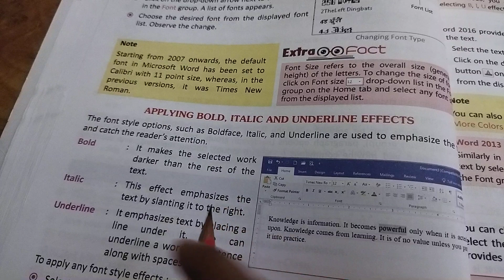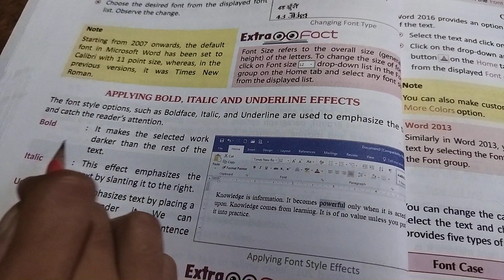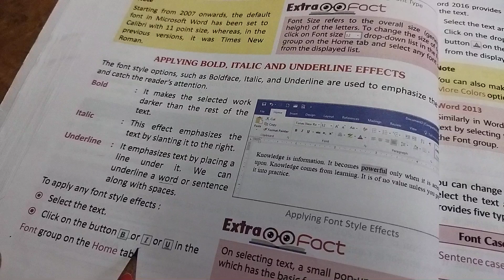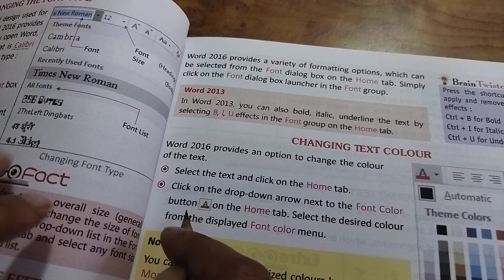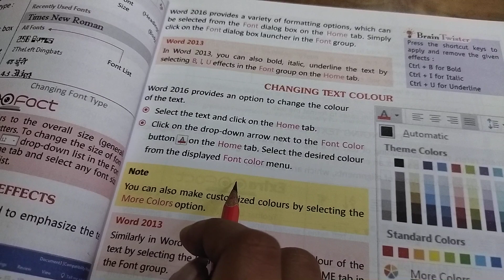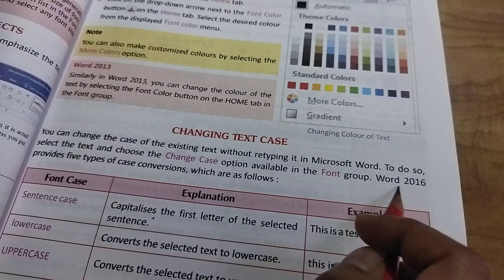US Classes App video